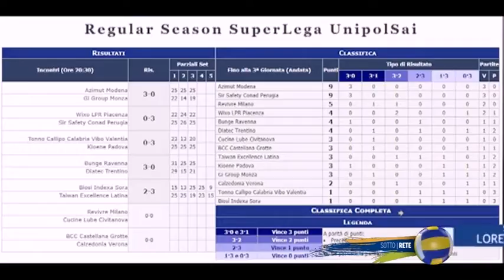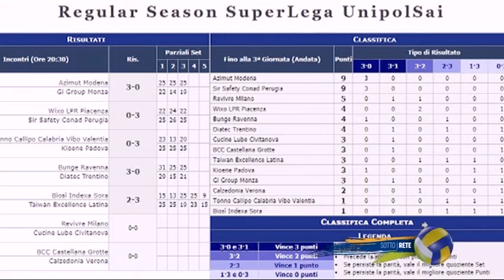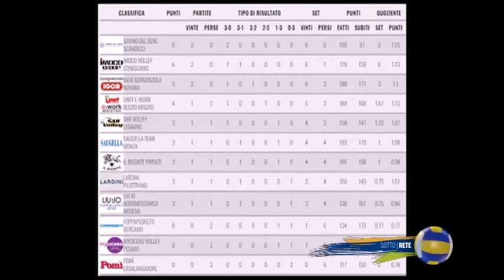Sotto Rete (Alessandro Graziani, Filippo Ferrandi, Caterina Bova) 26-10-2017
Un programma a cura di Simona Sassetti con Lorenzo Agnelli.
Ospiti: Alessandro Graziani (Emma Villas Siena), Filippo Ferrandi (Emma Villas CUS Siena), Caterina Bova (Convergenze CUS Siena).
Interviste: Giammarco Bisogno, Raimondo Della Volpe, Luigi Banella, tiziano Silei, Cesrare Gradi, Michele Fedrizzi.